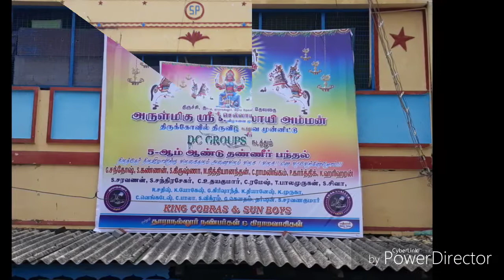THARANALLUR DC GROUPS presents 5th Year Thaneer Bandhal / CREATED BY KANNA AS ..😎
KANNA.S / SANTHOSH.G / KRISHNA.S / RAMU.C / NITHYA.M / KARTHIK.P